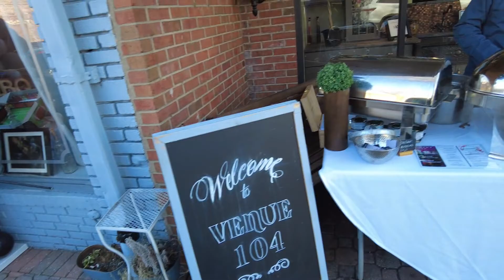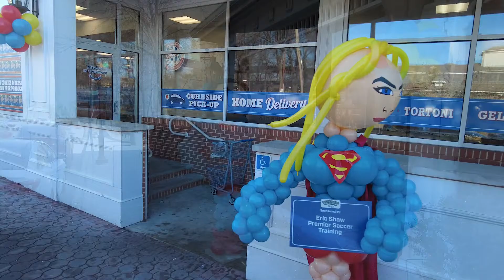Downtown Cranford's 2022 Souperhero Stroll